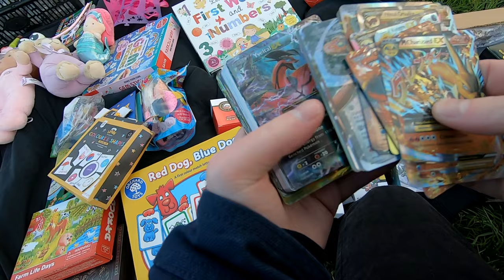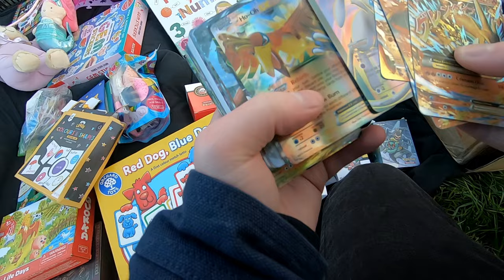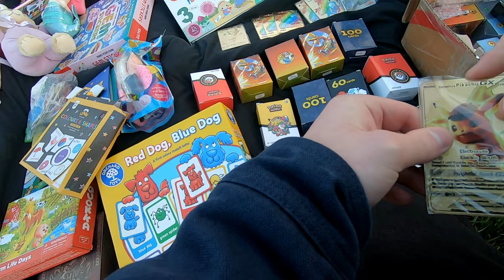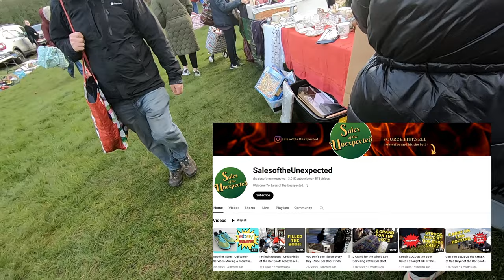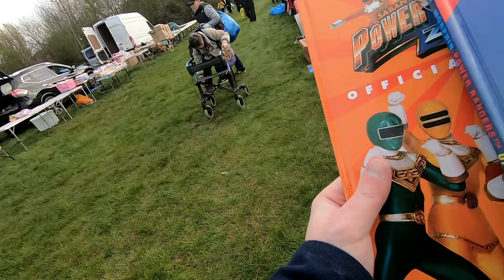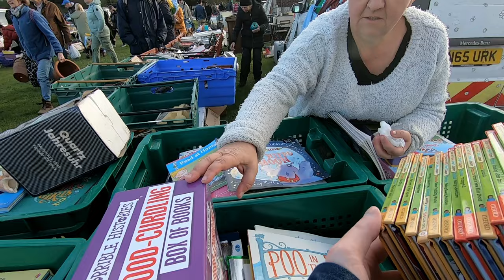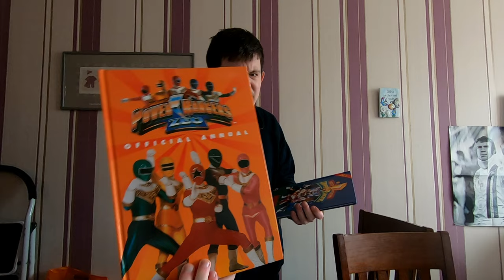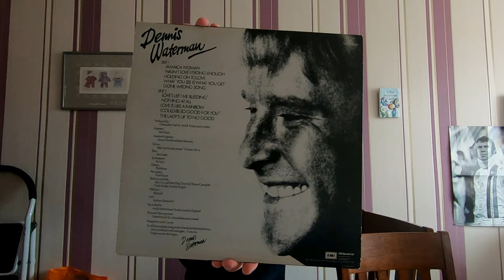Did I spot some FAKE Pokémon cards? | 1st carboot of the season | Sunday 7th April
Did I spot some FAKE Pokémon cards

Haul starts at 9.58 in the video

Timestamp
0:00 - Intro
0:48 - Carboot footage
9:58 - Carboot haul